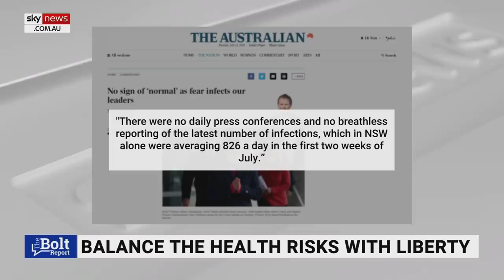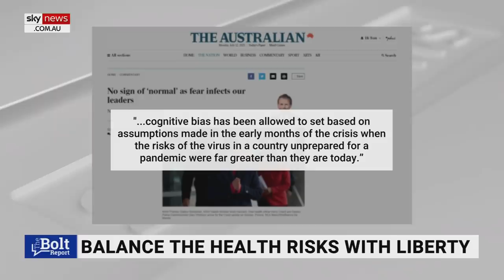A few coronavirus cases ‘changed everything’ in New South Wales: Bernardi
NSW and Premier Gladys Berejiklian have gone from being the virus management gold standard to “lockdown purveyors of panic,” according to Sky News host Cory Bernardi.

“Most people have a very, very, very low chance of dying from either the flu or COVID-19,” Mr Bernardi said.

“We are going to have to learn to live with them both for the foreseeable future. Vaccinating people won’t eradicate either and vaccine won’t fully protect those who get them.

“As it stands today, we have the knowledge and the resources to make more prudent decisions in balancing the health risks with our economic necessities and liberty.”